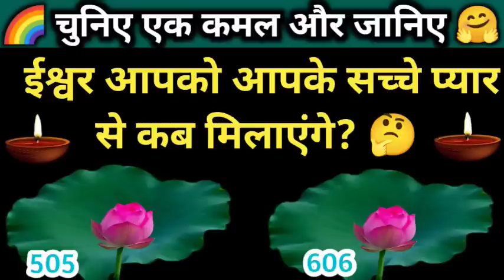चुनिए एक कमल और जानिए आप अपने सच्चे प्यार से कब मिलेंगे? When Will you meet True love tarot